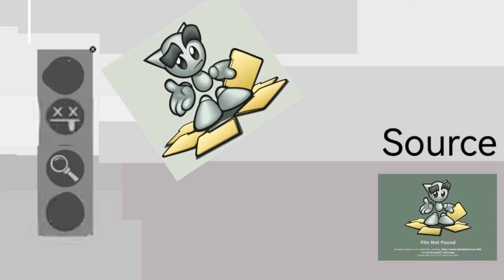Something went wrong island | F e l l a ANIMATED